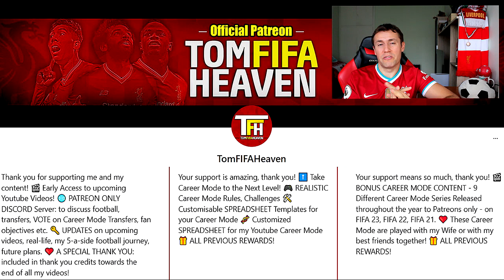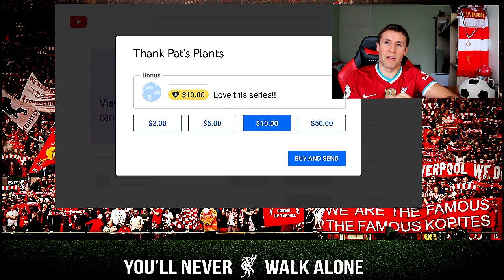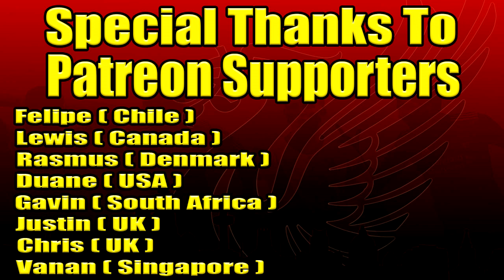Liverpool Want To Sign Inacio in January I Centre-Back Wanted as Matip Replacement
►Liverpool Want To Sign Inacio

I upload daily FC 24 videos + real-life football videos too!

You will find these on my channel:
FC 24 Career Modes